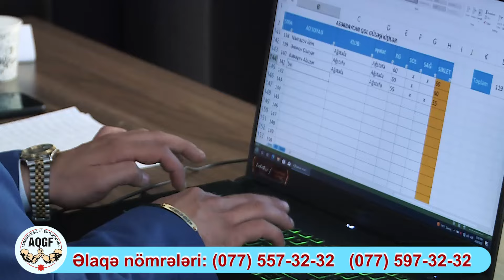AQGF çempionatı 2024